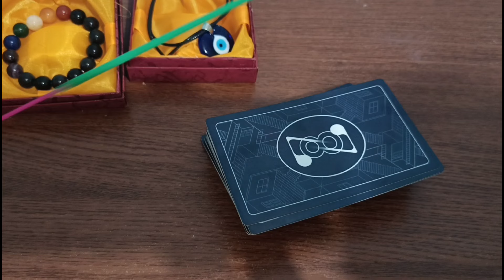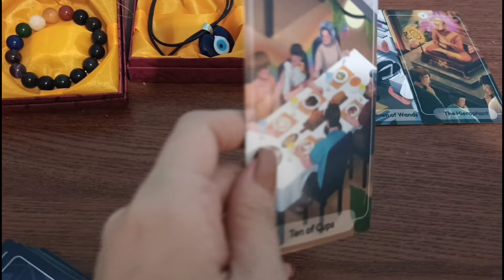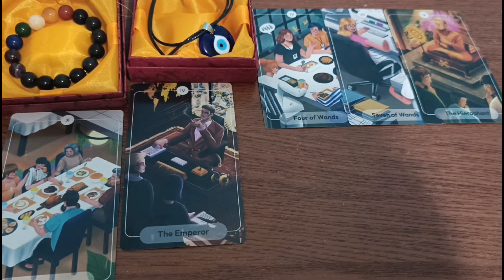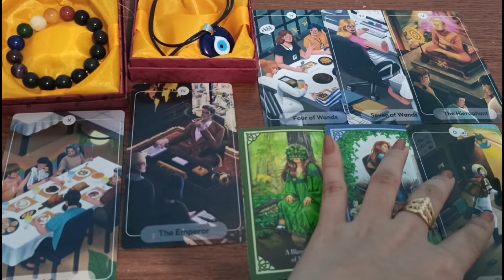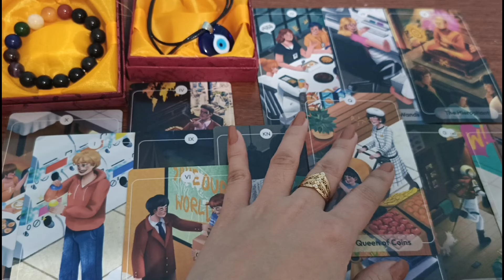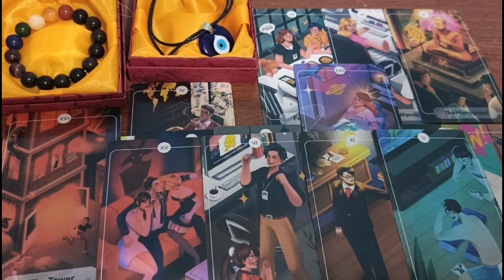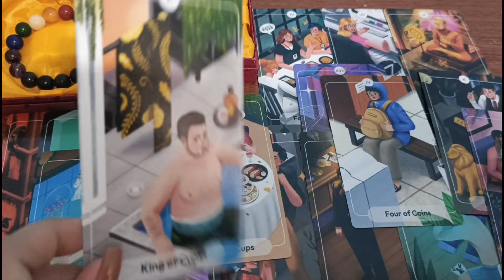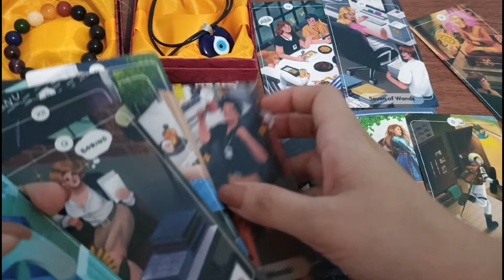♑CAPRICORN MAY BLESSINGS NA DARATING MAGBEBENEFIT KA AT ANG PAMILYA MO‼️🍀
🧿PM for PAID TAROT READINGS, PAST LIFE READING,CORD CUTTING,HONEYMOON SPELL,EVIL EYE AMULET NECKLACE,TIAR'S BRACELET

🥂Fire Signs
 ♈Aries♌Leo♐Sagittarius

🥂Air Signs
♊Gemini♎Libra♒Aquarius